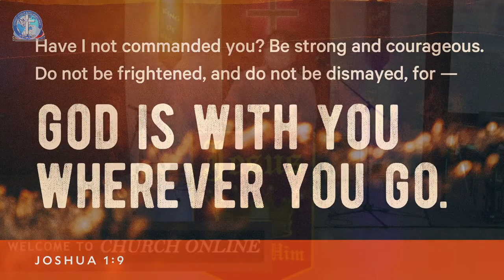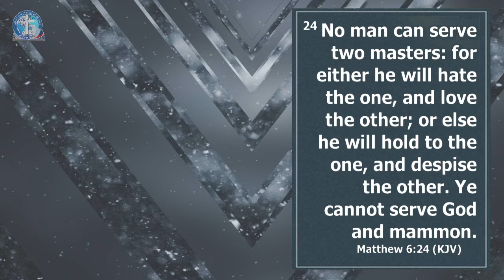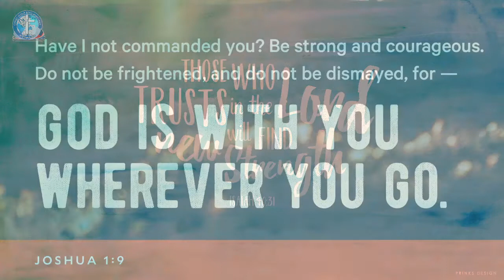CioRChurch: In the Footstep of Jesus // Pastor Hector Del-Ong (09/01/22)